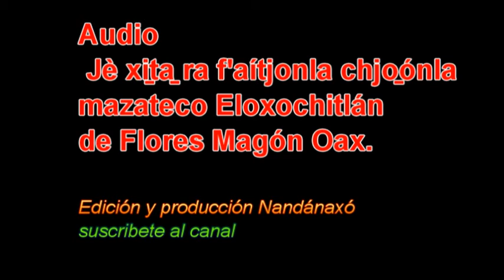MAZATECO‑ELOXOCHITLÁN‑OAXACA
Audio sobre narraciones,sucesos cotidianos e históricos